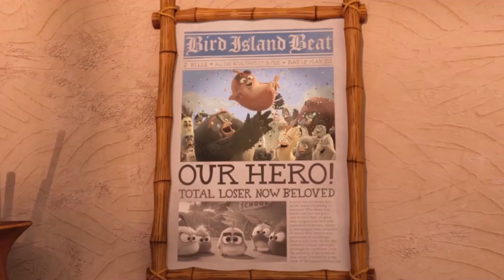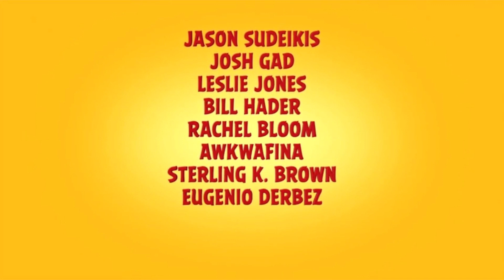The Angry Birds Movie 2 2019 New Trailer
Click on the link above and then make money